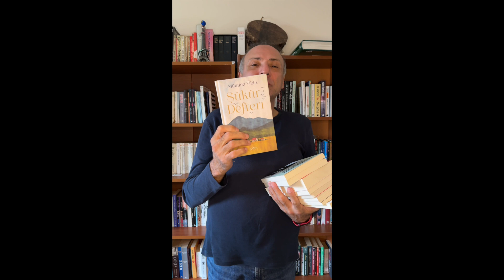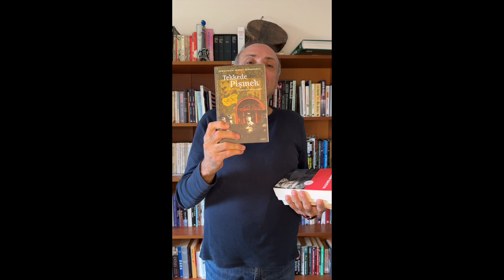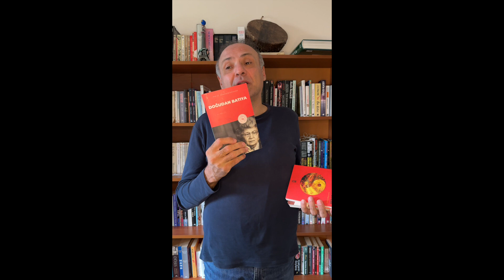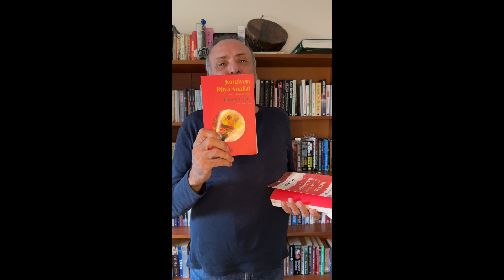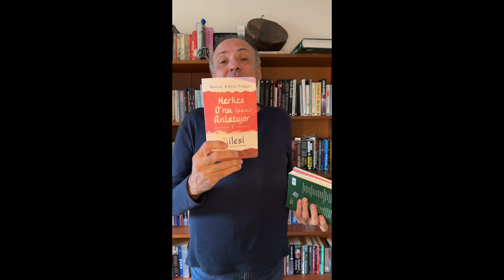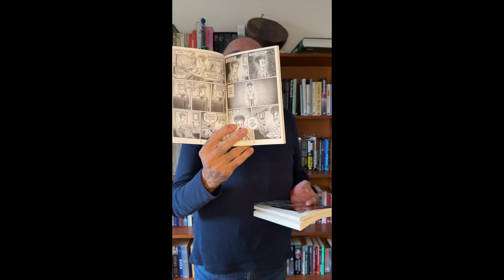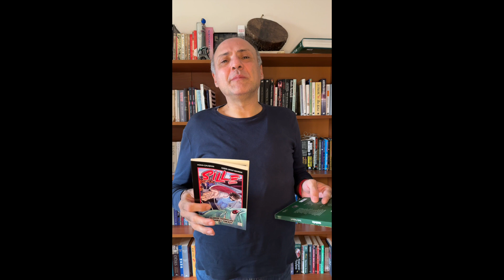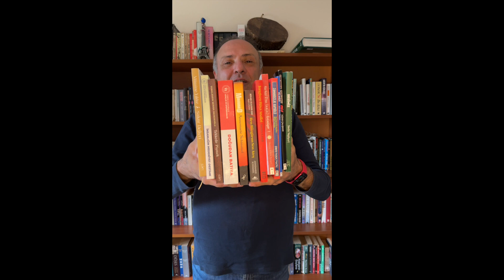Kitap Alışverişi / Yeniler / Çok Satanlar / Kitap / Kitap Alışverişi / Rüya Psikolojisi / Manga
Bu alışveriş videosu çok satan, yeni çıkan kitap ve manga önerileriyle dolu. 10 Muhteşem kitabın içerisinde bir de çok farklı ajanda var.